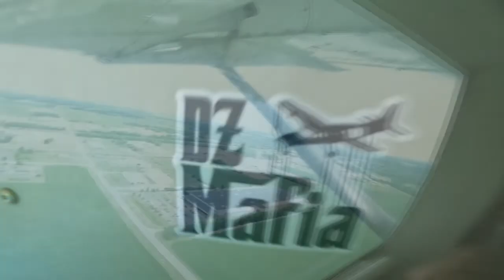Amir Harris - Tandem Skydive at Skydive Indianapolis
Music used in Skydive Indianapolis' videos includes but not limited to the following: Tobu: Colors, Higher | JPB: High | Lensko: Circles | Electric Joy Ride: Origin | Hinkik & A Himitsu: Realms | A Himitsu: Adventures | Ikson: Last Summer | FREDJI: Happy Life | DIZARO: YouMakeMe | Markvard: Memories - Amir Harris